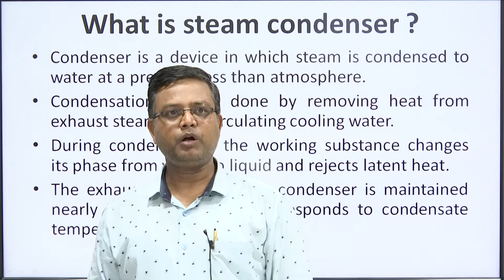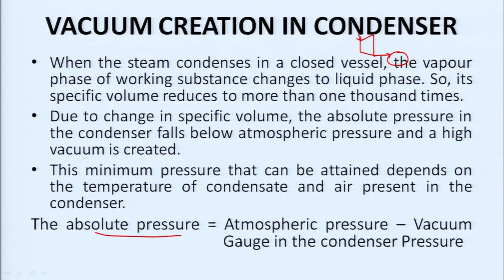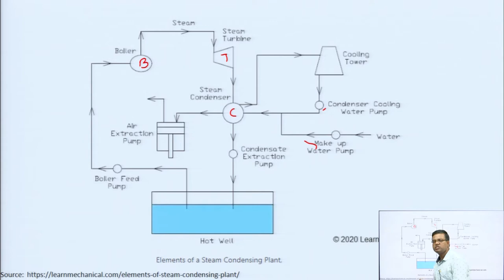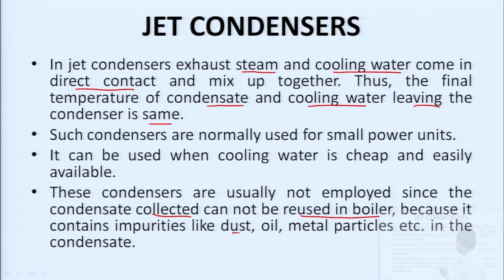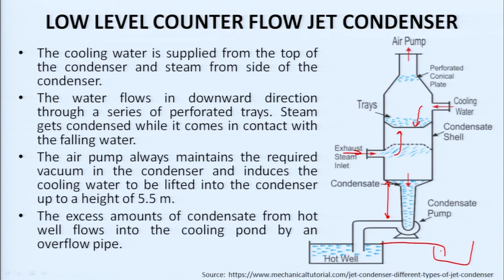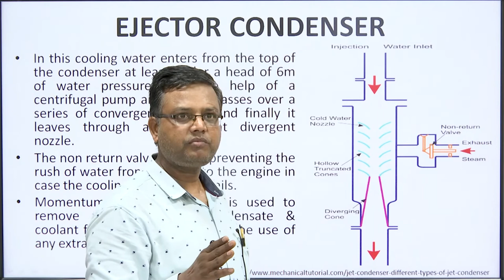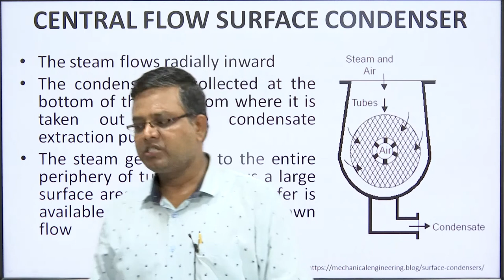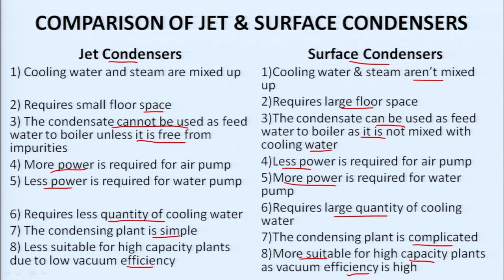Power Plant Engineering | Condensers | AKTU Digital Education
Power Plant Engineering | Condensers |